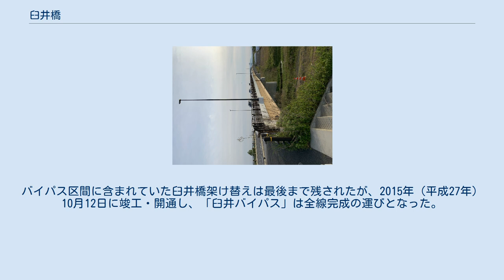臼井橋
臼井橋（うすいばし）は、新潟県新潟市の信濃川に架かる国道460号の道路橋梁。
 右岸側の秋葉区子成場（こなしば）と、左岸側の南区臼井（うすい）との間を結ぶ。
2015年（平成27年）10月12日、3代目となる新橋梁が竣工・開通した。
管理は新潟市が政令指定都市に移行した2007年（平成19年）4月1日以前は新潟県が、以降は新潟市が行っている。
 当橋梁の下流側には新潟県道46号新潟中央環状線の大郷橋が、上流側には新潟県道41号白根安田線の小須戸橋が架橋されている。
 初代橋梁は1927年（昭和2年）1月に木橋として竣工し、のちに県道に指定された（当時の県道新津白根線）。
 1964年（昭和39年）6月16日の新潟地震では、当時の白根市域の信濃川に架橋された4箇所の道路橋梁のうち、木橋としては唯一落橋を免れた。
だが当時、既に老朽化は著しく進行しており、その後興ったモータリゼーションによる自動車通行量の増加にいよいよ耐え切れなくなった。
臼井橋を経由する新潟交通の路線バスは橋梁の両端部で運転を打ち切り、乗客に橋梁部の徒歩連絡を強いる程であった。
 2代目の橋梁は1971年（昭和46年）8月30日に竣工した。
橋長383.6 m、幅員8.8 m、片側1車線で、両側部に幅1 mの歩道を備えていた。
また、この橋梁の左岸には臼井橋左岸橋が架かっており、長さは84.3 m、幅は8.5 mである。
しかし2代目橋梁の右岸側の取付部は、堤防から河川敷へ一旦下りた上で橋梁部に至る潜り橋となっており、また橋梁の西詰側は臼井の集落を経由する狭隘区間を通っていた。
1990年代には信濃川の堤防改修に合わせて右岸側の取付部をクランク状とした。
 1993年（平成5年）4月1日、主要地方道新津白根線が国道460号へ指定変更されてからバイパス道路「臼井バイパス」の整備が進められた。
バイパス区間に含まれていた臼井橋架け替えは最後まで残されたが、2015年（平成27年）10月12日に竣工・開通し、「臼井バイパス」は全線完成の運びとなった。
開通に伴い2代目橋梁は役目を終え、通行止めとなった。